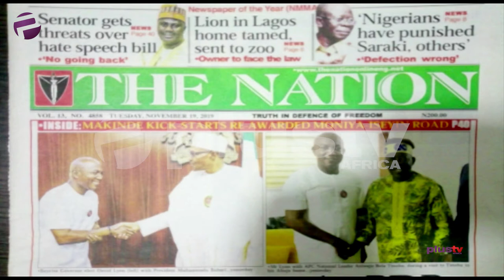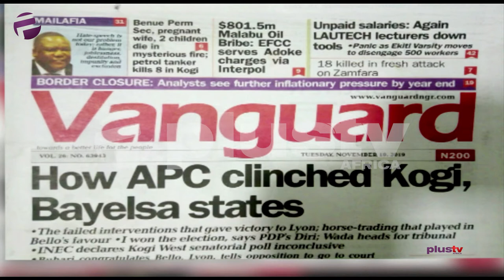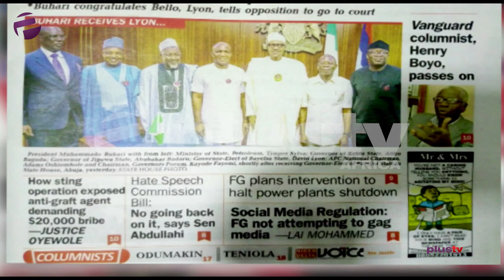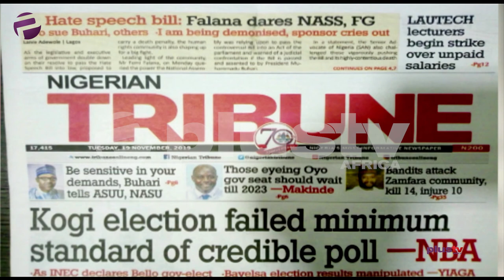Senator Gets Threats Over Hate Speech, Experts: "We Don't Have Democracy In Nigeria But Godfathers"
Tubosun Akeju and Femi Adegoke joined Amaka Okoye to review the biggest stories in Newspapers today.

Join us weekdays at 8:30am on OffThePress, as we discuss the biggest headlines in newspapers today. Watch live on StarTimes, Ch. 308, or stream from our YouTube, Facebook and Periscope platforms.